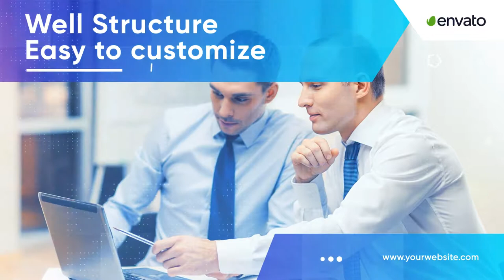Creative Agency Slideshow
Corporate Slideshow is perfect for your opener, photo/video slideshow or any media opener.
Features

    Universalized expressions – ( Works with any language of After Effects )
    Color Control
    10 Media Placeholders
    Modular Scenes. Each scene is 20 seconds
    Fast Render
    Elegant Design